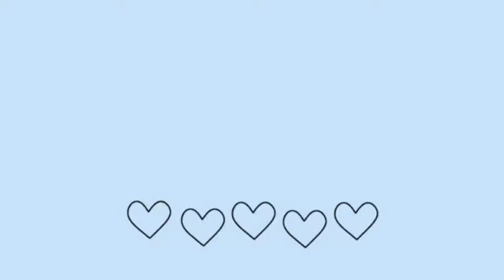30+ Stylish Types of Hats | Trendy & Stylish types of Hats | Different Types of Hats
Hello! guys welcome to Fashion & Trends. I hope you all are fine & doing well.
In this video you will find Trendy & Stylish Types of Hats.

Here are the names of Trendy & Stylish Types of Hats :

→ Cloche Hat
→ Panama Hat
→ Kettle Brim Hat
→ Fedora Hat
→ Porkpie Cap
→ Top Cap
→ Bowler Hat
→ Boater Hat
→ Trilby Hat
→ Straw Hat
→ Cartwheel Hat
→ Bucket Hat
→ Boonie Hat
→ Beret Cap
→ Baseball Cap
→ Snapback
→ Sun Visor/Visor Hat
→ Bonnet Hat
→ Pillbox Hat
→ Capelin Hat
→ Deerstalker Hat
→ Cocktail Hat
→ Witch Hat
→ Newsboys Cap
→ Cowboy Hat
→ Sun Hat
→ Breton Hat
→ Flat Cap
→ Beanie Hat
→ Knit Cap
→ Booble Cap
→ Bomber Hat

I really hope you will be enjoying the video🤞
Much thanks to you! ❣️
Best Wishes 🍀